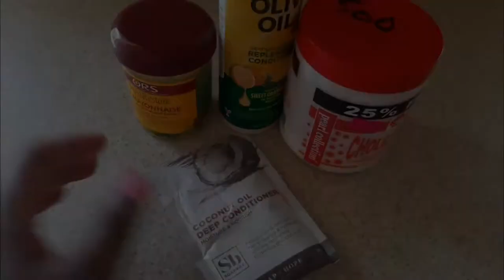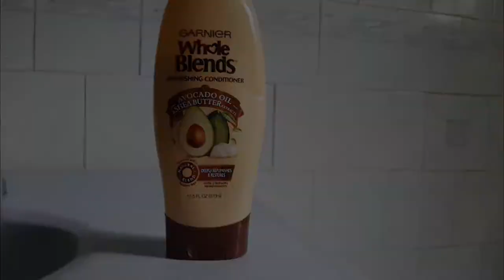Wash Day Routine/ Relaxed Hair/ Clarifying Routine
Hey everyone! In this video, I will show you how I wash my relaxed hair on a day when it needs to be clarified. When I don't need to clarify, I only use the second and third shampoos. I hope you enjoy this video; this was the hardest video I had to film, 🙂.

Editor:   VMake